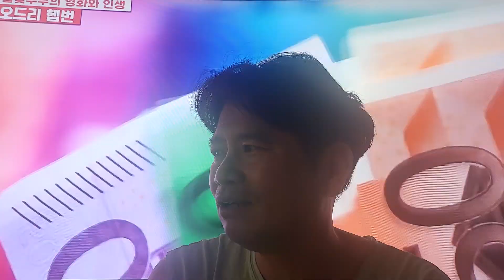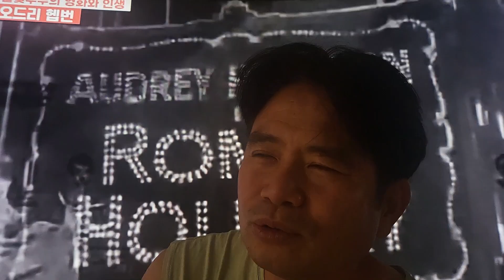북한은 중국이 ... 남한은 일본이 _ 대한민국 대통령들 이야기 03